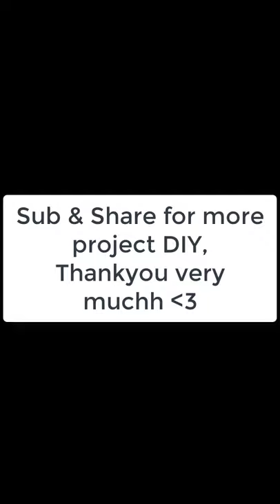DIY a BOAT from 2 BOTTLES | You Can Make at Home | Simple Invention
Welcome to my DIY channel Inventors 1510,
I make a boat by myselff from 2 bottes. You can try it.
👉My channel will include everybody's idea, so you can give me ideas and i can make it real.

👉 Warning: have fun but always remember to be safe, anything you try is at your own risk, thank you...
👉 Re-upload video is strictly forbidden in any form i will report to YouTube with out notice.